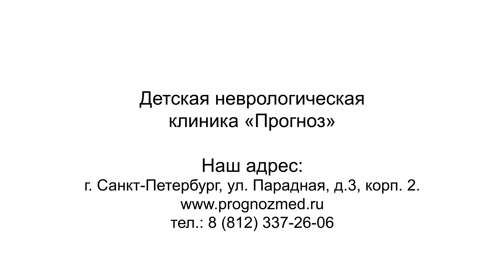Intime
Занятие в нейрологопедическом центре Логопрогноз